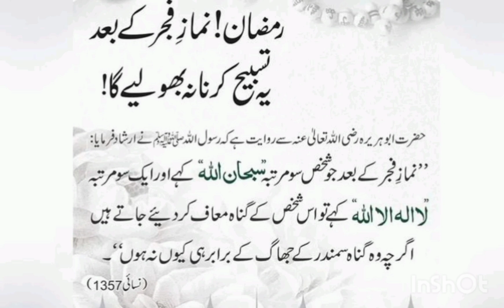Gunah ki mafi ka wazifa |Ramadan ka khas wazifa |Gunah ki mafi ki dua